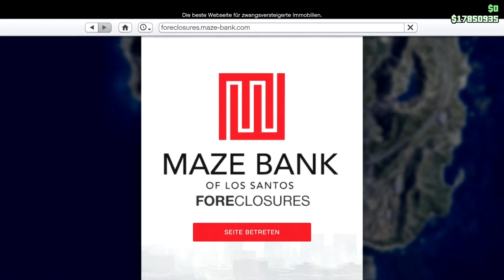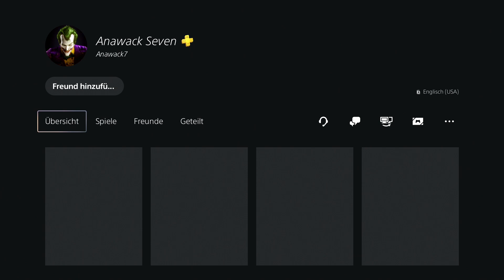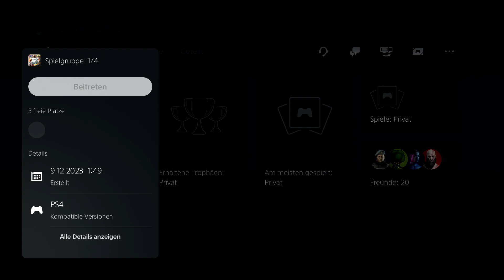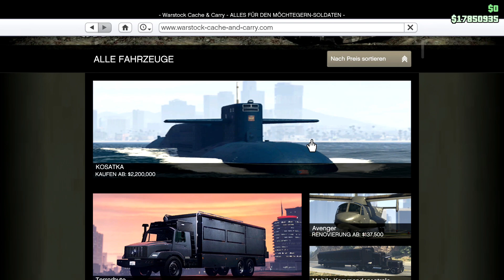GTA5 **EINFACH** AVENGER TRADEN | Avenger an freunde geben gta5 online | GA2F GLITCH DEUTSCH PS4/5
Schneller Methode kommt ...

GTA 5 ONLINE HOW TO MAKE MODDED CARS 1.67
GTA 5 ONLINE BENNY MERGE GLITCH 1.67
GTA 5 ONLINE F1 WHEELS MERGE GLITCH 1.67
WORKING CAR MERGE GLITCH 1.67
WORKING GTA MERGE GLITCH 1.67
CAR TO CAR MERGE GLITCH 1.67
GTA 5 ONLINE CAR TO CAR MERGE GLITCH
GTA ONLINE CAR TO CAR MERGE GLITCH 1.67
GTA 5 ONLINE CAR TO CAR MERGE GLITCH 1.67
GTA CAR TO CAR MERG GLITCH 1.67
GTA 5 ONLINE BEFF CAR TO CAR MERGE GLITCH 1.67
SOLO GTA CAR TO CAR MERGE GLITCH 1.67
WORKING CAR TO CAR MERGE GLITCH 1.67
WORKING GTA 5 ONLINE CAR TO CAR MERGE GLITCH 1.67
gta merge glitch 1.52,
gta 5 best benny's merge cars,
gta 5 online benny's merge glitch car to car,
gta 5 online benny's merge car to car,
bennys merge gta 5 1.67,
gta 5 merge glitch,
gta 5 merge car to car,
gta 5 merge glitch ps4,
gta 5 merge car glitch,
bennys merge gta 5,
terrorbyte merge glitch,
terrorbyte merge,
new merge 1.67